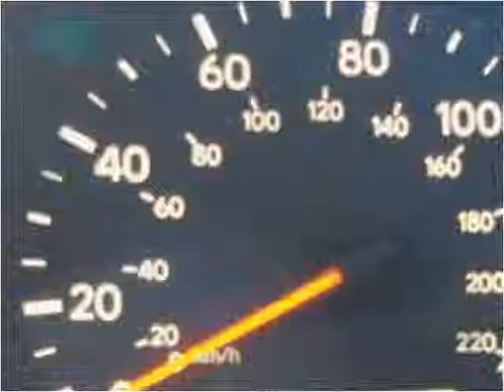2000 Lexus ES 300 Used Cars Lexington SC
This 2000 Lexus ES 300 is available from Luxury Cars of Lexington.